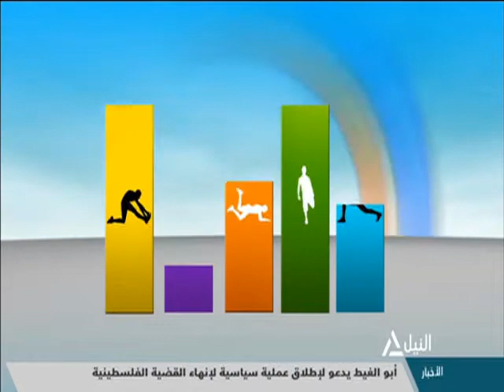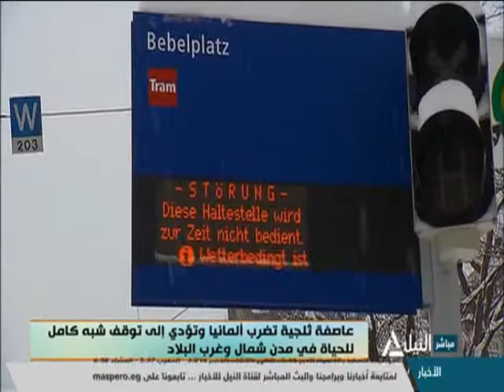هذا الصباح 09-02-2021 جولة هذا الصباح